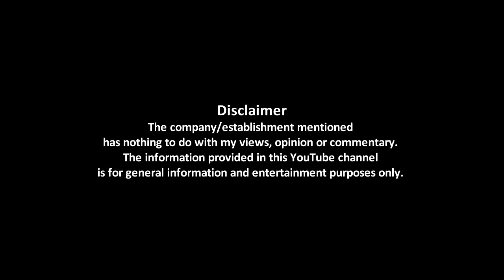INTERVIEW WITH THE BEVELING MACHINE OPERATOR | Accidental Seaman Dokyu Vlog#24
ACCIDENTAL SEAMAN "a Seafarers Dokyu Vlog"

My name is Ser Jeff

I am an offshore seafarer, business owner,
blogger, video content creator,
sports enthusiast, adventurist,
martial arts practitioner and instructor.

I am also a husband, a father and a born Filipino citizen.

Thank you for visiting to my channel and
I hope you enjoy on watching my videos.

Cheers!